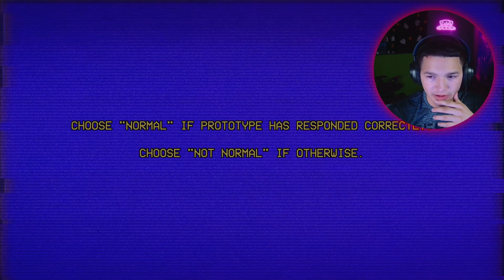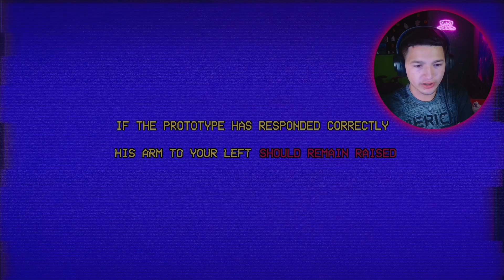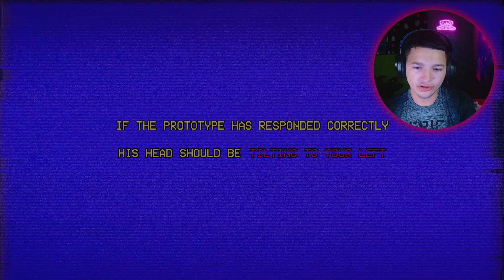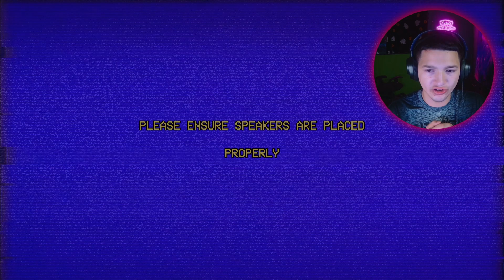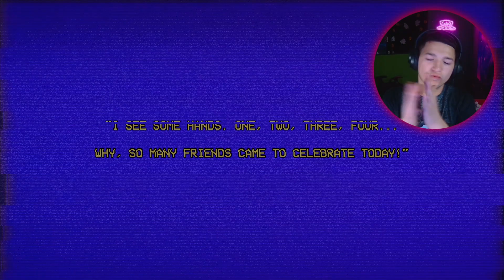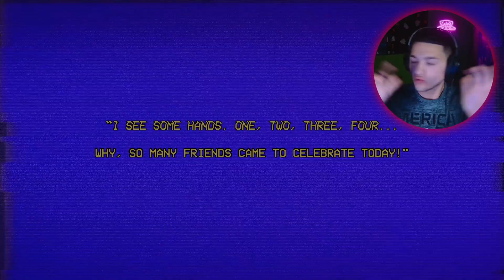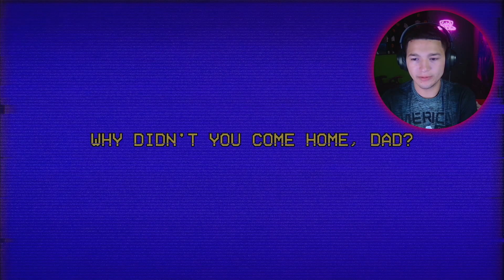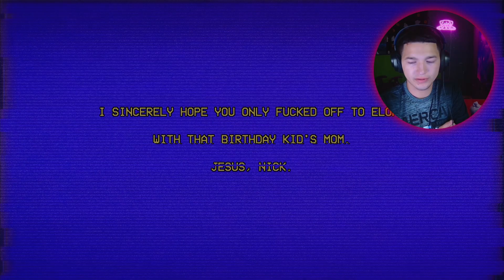HE GOT STUFFED INTO SUIT LIKE FNAF - THE PROTOTYPE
He got stuffed into a suit like Freddy Fazbear from Five Nights at Freddy's – the prototype!

In this reaction video, we watch as our poor guy gets stuffed into a suit like Freddy Fazbear from Five Nights at Freddy's – the prototype. We laugh, scream and cringe as he suffers through the terrifying experience.

If you're a fan of horror games like Five Nights at Freddy's, then this reaction video is for you! We're sure you'll have a lot of fun watching our poor guy go through his terrifying ordeal.